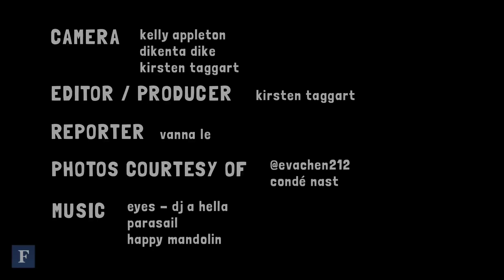A Day With Eva Chen: Condé Nast's Youngest Editor-In-Chief | Forbes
Want to know what it takes to be Condé Nast's youngest editor-in-chief? The 34-year-old native New Yorker lets us walk a day in her heels at Lucky Magazine.